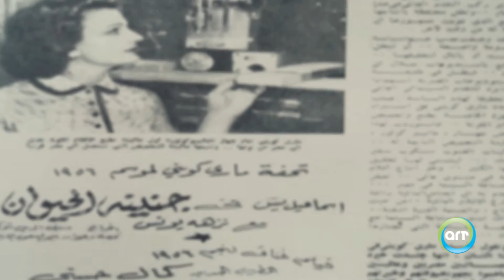الرحلة | Al Rehla 25 نوفمبر ماري كوين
في ذكرى رحيل "عاشقة السينما" ماري كوين نستذكر أهم المحطات في حياتها في حلقة 25 نوفمبر من الرحلة على